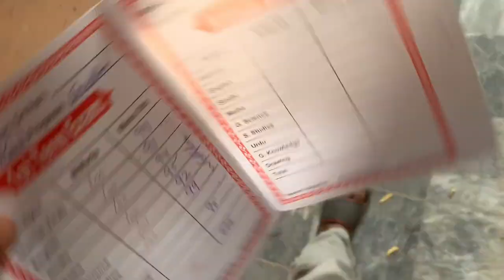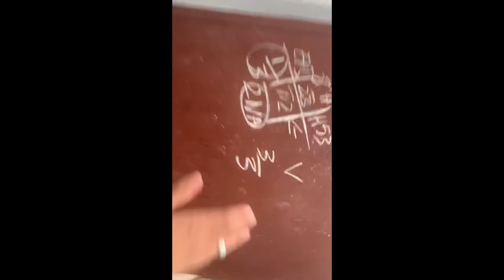My first |VLOG| hope you like my Vlog